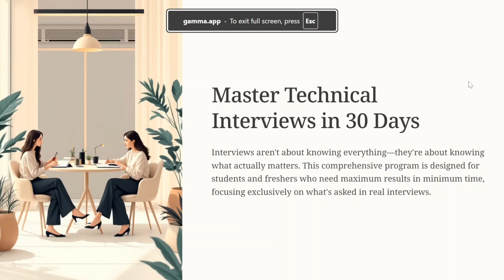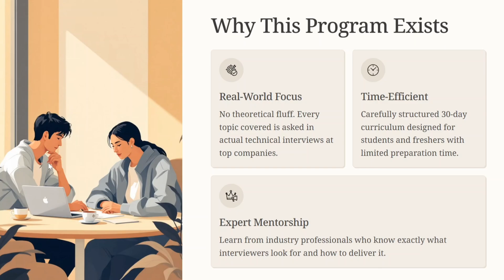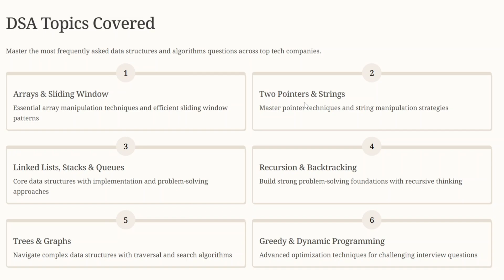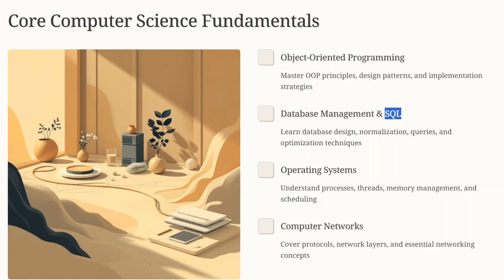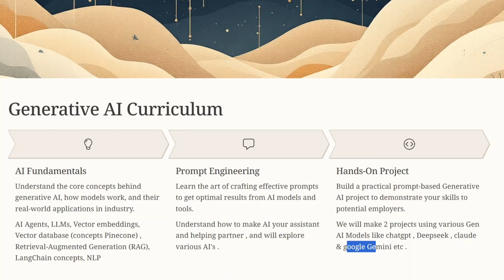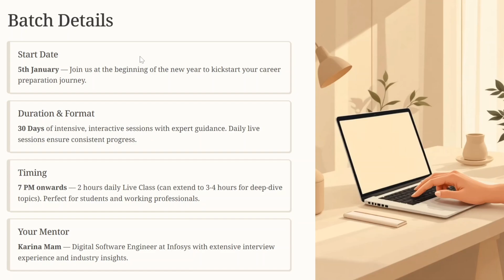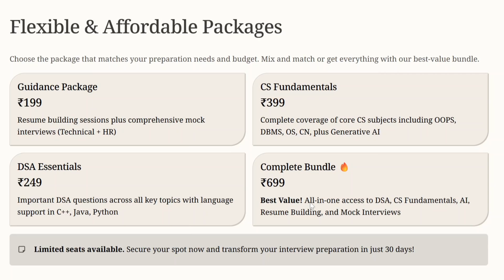Interview Preparation Bootcamp | Crack Placements with Strong Fundamentals | DSA |Gen Ai | Core CS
Are you preparing for placements but feeling stuck in DSA, Core CS, or Interviews?
This Interview Preparation Bootcamp is designed to help you build rock-solid fundamentals and confidently crack interviews at Top Tech Companies.

🔥 What You’ll Learn:

✅ DSA – Beginner to Advanced (Interview-oriented)
✅ Core CS Subjects – OOPS, DBMS, OS, CN, SQL
✅ Resume Building & Career Guidance
✅ Generative AI Basics + Mini Project
✅ Mock Interviews – Technical & HR

📌 Bootcamp Highlights:

• Live, placement-focused sessions
• Practical explanations with real interview insights
• Session recordings available
• Certificate on completion
• Languages supported: C++, Java, Python (for DSA)

👩‍🏫 Mentor:

Karina Ma’am
(Software Engineer – DSE at Infosys)
Get guidance directly from an industry professional working in a top MNC.

📝 Complete syllabus, schedule & all details are available inside the registration form.

⏳ Seats are filling fast — don’t miss this opportunity to prepare smartly and strategically for placements.

🚀 Start your interview journey today!placementpreparation